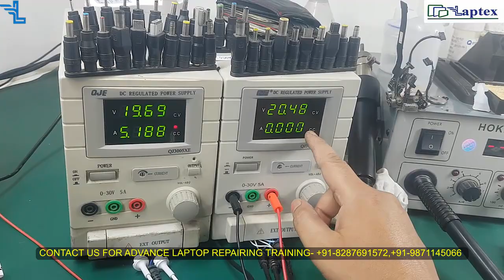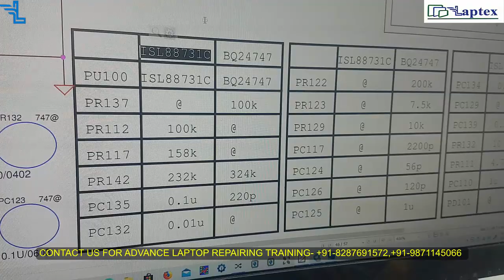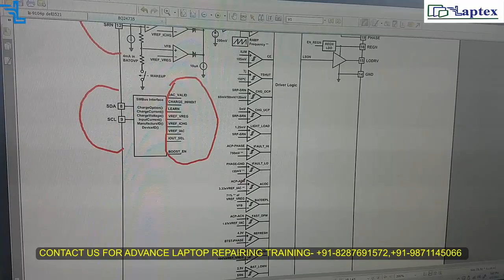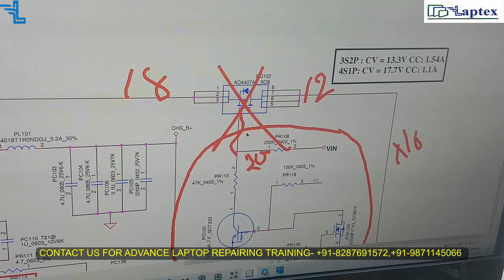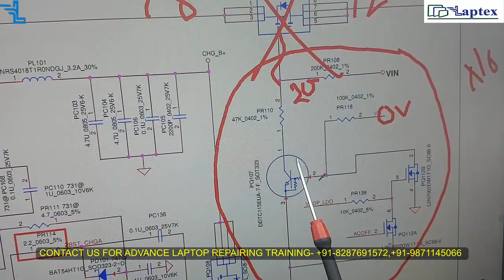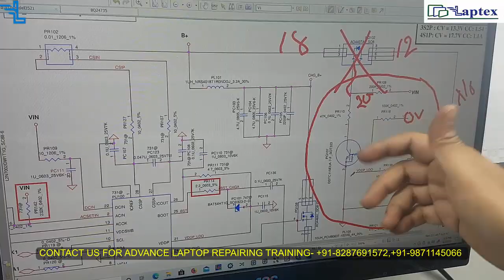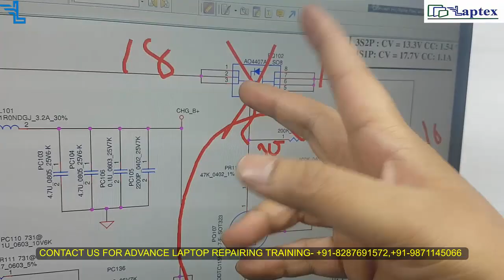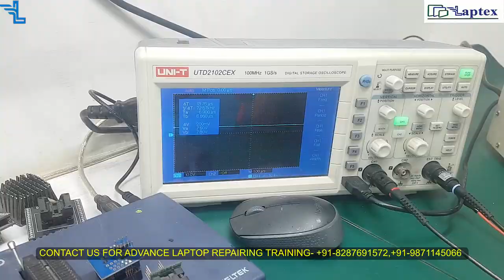Complete Laptop Battery Charging Solution in English | Charging Section | Online Chiplevel Course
Complete Laptop Motherboard Battery Charging Solution is provided in this video with practical demonstration on dell 3521 or la-9104p not charging fault. Complete online chip level repairing training video course covers charging section explanation with the internal logic.

Online Chip level Laptop Motherboard Repairing Training Video Course by Laptex. Online chip level repairing training video course by laptex provides all the necessary logic and concept of complete laptop motherboard fault finding. Understand the concept of the case study and try to answer, what could be the possible reasons for such a tedious problem of laptop motherboard.

Get complete 161 videos of 250 hours content of all the sections of the laptop motherboard step by step.